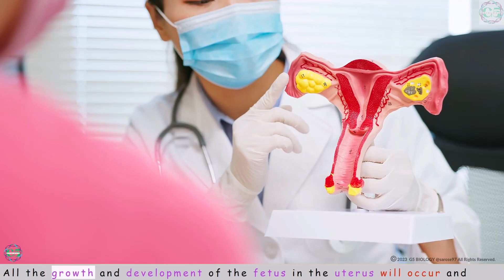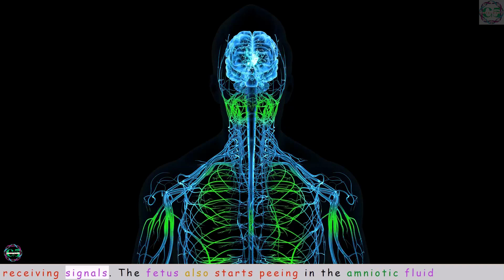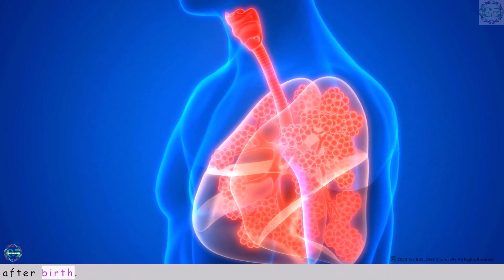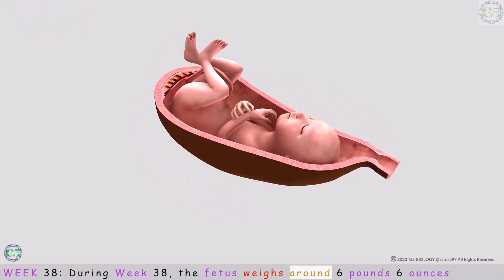Third Trimester: The Astonishing Journey of Fetal Development from Week 28 to Week 40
Third Trimester
The pregnancy period is counted as 40 weeks. Week 1 to Week 13 is the first trimester, Week 14 to Week 27 is counted as the second trimester and Week 28 to Week 40 is counted as the third trimester.
During the third trimester, the fetus will gain more weight, and organs, and the whole body will develop and be ready for seeing the outer world after the delivery.
All the growth and development of the fetus in the uterus will occur and the fetus will be ready for the birth.
Let's see how the fetus grows week by week during the third trimester.
WEEK 28: During Week 28, the fetus weighs around 2 pounds 2 ounces and the length of the fetus is about 10 inches. And the heartbeat of the fetus slows down to 140 bpm which would be around 160-180 bpm during the first two trimesters.
WEEK 29: During Week 29, the fetus kicks a lot and also stretches a lot in the uterus. Kicking around 3 to 5 times per hour is normal.
WEEK 30: During Week 30, the fetus weighs around 3 pounds, and is around 11 inches in length. The fetus also learns to hiccup and hair grows on the head.
WEEK 31: During Week 31, the eyes of the fetus are open, the brain develops rapidly and it makes a lot of connections for sending and receiving signals. The fetus also starts peeing in the amniotic fluid around it.
WEEK 32:During Week 32, the Lanugo hair of the fetus developed in the second trimester starts to fall off. The fetus weighs around 4 pounds (1800 g) and is around 11.5 inches in length.
WEEK 33:During Week 33, the fetus is practicing sucking and swallowing movements. And lungs are completely developed so that they can breathe after birth.
WEEK 34: During Week 34, the fetus is able to detect light and moves towards the uterus in the bright light. The fetus weighs around 5.5 pounds and measures around 12.5 inches in length. The fetus needs a lot of calcium for the development of bones and therefore increased maternal calcium uptake is very important during this time.

WEEK 36:During Week 36, Weighs just around 6 pounds and measures around 13 inches in length. The fetus descends lower into the pelvis region in preparation for the delivery.
WEEK 37: During Week 37, the fetus will turn its head down whereas most babies move into a head-down position to get ready for labor and birth. The grasp of the fetus becomes firm and stronger. All the important organs of the fetus like the brain, lungs, and liver, are still developing.
WEEK 38: During Week 38, the fetus weighs around 6 pounds 6 ounces and it measures around 13.5 inches in length. Now, the weight gain slows down. The baby sucks and swallows the amniotic fluid.
WEEK 39: During Week 39, All of the vernix and lunago are gone by this time. The fetus weighs around 7 pounds and it measures around 18 inches in length.
WEEK 40:
Congratulations on 40 weeks of pregnancy!
The baby is fully developed and ready to meet the outer world.
After 40 weeks of pregnancy, the baby is finally ready to be born. The fetus during this week weighs around 7 pounds and 4 ounces and it is around 18 to 22 inches in length.
This is the journey of fertilized egg cells to the birth of a baby.
If you like to learn more about exciting topics please let us know through comments.